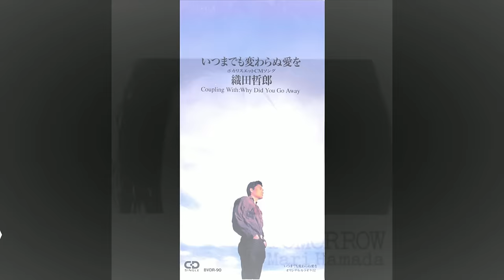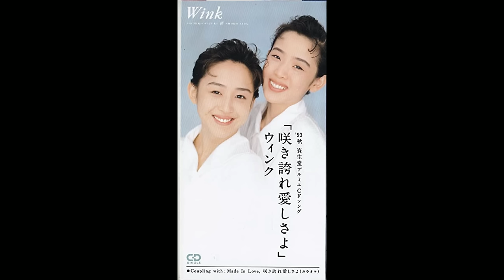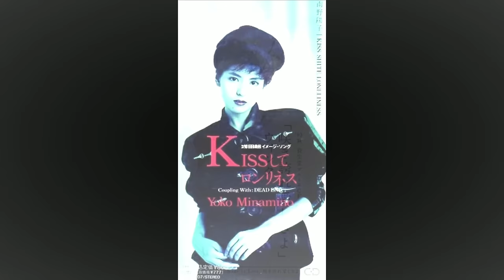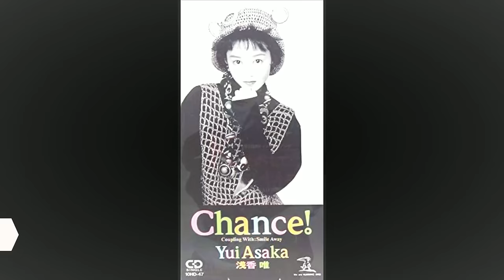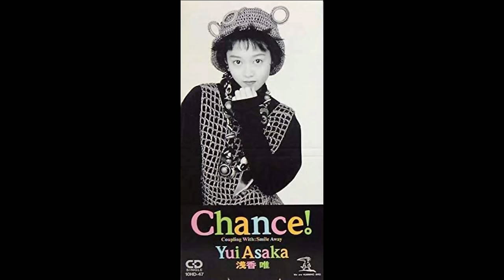織田哲郎作品メドレー～90年代BEST～(再アップ)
権利の関係で削除されてしまったので再アップしました。
少し順番変えてます。

世界中の誰よりきっと/中山美穂＆WANDS
負けないで/ZARD*
*CD音源は使用できませんでした
おどるポンポコリン/B.B.クイーンズ
チョット/大黒摩季

Precious Summer/浜田麻里
いつまでも変わらぬ愛を/織田哲郎
瞳そらさないで/DEEN*
*リミックス音源
突然/FIELD OF VIEW
すれ違いの純情/T-BOLAN

君が欲しくてたまらない/ZYYG
声にならないほどに愛しい/MANISH
愛を語るより口づけをかわそう/織田哲郎*
*WANDSの楽曲は使用できませんでした。
あなたの夢の中 そっと忍び込みたい/宇徳敬子

咲き誇れ愛しさよ/Wink
KISSしてロンリネス/南野陽子
Chance!/浅香唯
想い出の九十九里浜/Mi-Ke
なにがなんでも/桜っ子クラブさくら組
明日が聴こえる /J-FRIENDS
本気がいっぱい/V6（作曲は"Eddy Blues"名義）
碧いうさぎ/酒井法子
恋心/相川七瀬